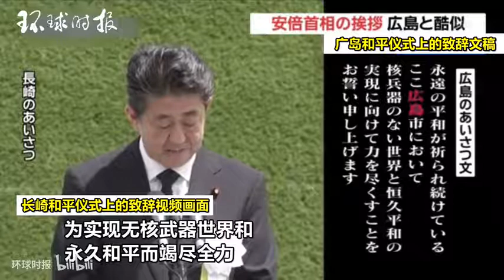安倍在广岛长崎仪式致辞内容被指高度相似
2020年08月13日
共同社报道称，日本首相安倍晋三6日和9日分别在发生原子弹爆炸的广岛市、长崎市两地和平仪式上致辞。据日本《每日新闻》报道，对比首相官邸主页刊载的两篇致辞，文章的段落数、结构和措辞基本相同，全文约93%的用词一致。最后一段中，“持续祈祷永久和平”、“为实现无核武器世界和永久和平而竭尽全力”等部分则完全一样。这种做法引起长崎方面不满。